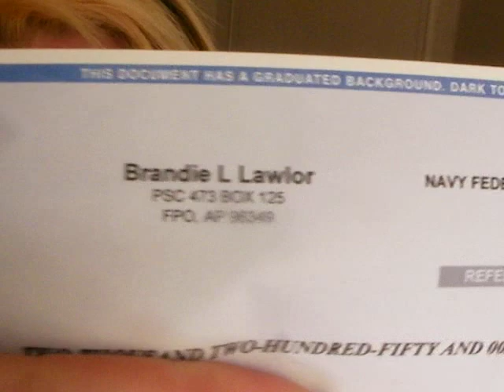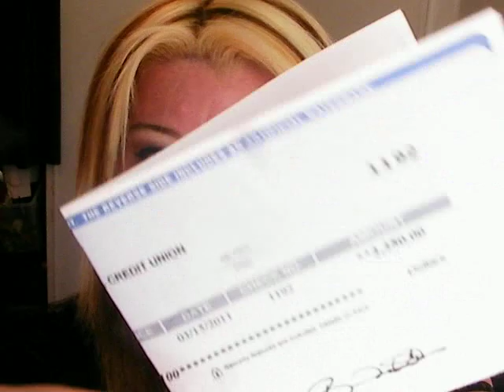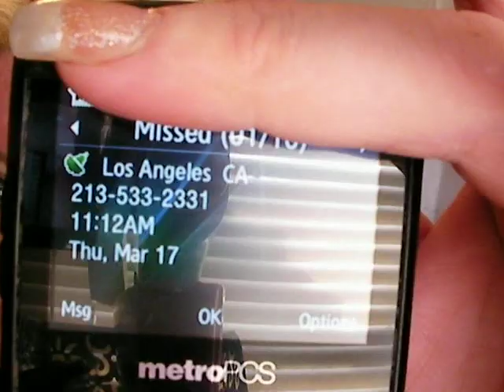Must Watch I was a Target of a Online Scam,Lets call this scammer live & OOTD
Just FYI I did not give these people my home address ( Never give them your home address) I did however give them a vacant house that my father is selling address. I did this for video purpose, I'd hate for you guys to fall for this below is some of the email I recieved : MyMommyBiz™ is presently recruiting a "limited" number of workers on contract basis.
POSITION TITLE: Regional Mystery Shopper
AVAILABILITY: Open
START DATE: Immediate
COMMISSION: $400.00 Per Survey
ABOUT US: MyMommyBiz™ is a market research company that uses Mystery Shopping or Mystery Consuming to measure the quality of service rendered or gather specific
information about products and services. We work  with some of the largest, reputable businesses in the world; from Fast Food to Petroleum, Technology or Fashion

Retailers and more.

JOB DESCRIPTION & RESPONSIBILITIES: You will be hired to conduct an all expenses paid surveys and evaluation exercises on behalf of MyMommyBiz. As our mystery shopper

posing as normal customers, you will  expected to perform specific tasks such as purchasing a product or using a service. Your job will be to evaluate and measure

quality of retail service or gather! specific information about products and services. We presently have a couple of outstanding contracts, which means you will visit

various stores and outlets in your area and pretend to be an average customer. While there, you will secretly evaluate things like customer  service, store cleanliness

and quality of service rendered. When you are done, submit your shoppers report to us via e-mail and get paid for your opinions.

Some of the simple questions in your Shoppers Report will be:

* How well were you treated?
*  Were the employees friendly and courteous?
*  Did you receive prompt service?
*  Was the merchandise displayed neatly?
*  Would you return to this store / restaurant?
*  Was it easy to use to use the service?

That is all there is to it! The answers to these kinds of questions are extremely valuable to any business - and they are willing to pay top dollar to find out what

consumers really think. You will be providing important information that will be used to improve the quality of businesses everywhere. You will be provided funds in
advance for any upcoming survey via Money Orders to cover expenses.Where will I be mystery shopping?

The companies we deal with mostly represent large chain stores and popular franchises with hundreds and housands of locations across the world. They are stores,

services and restaurants like:

* Money Gram
* Wal-Mart
* Western Union
* Ace Hardware
* Walgreens
* Best Buys
* McDonalds